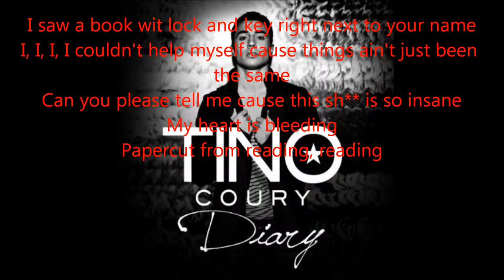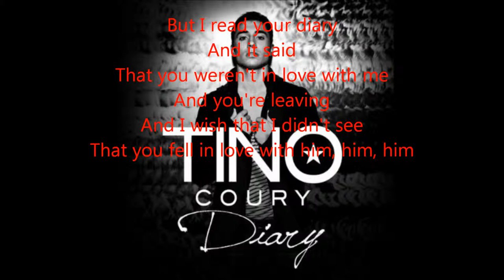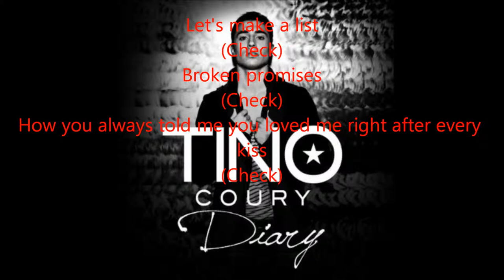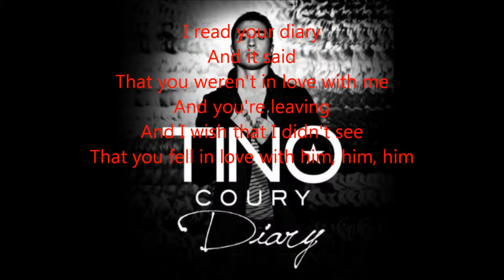Tino Coury - Diary